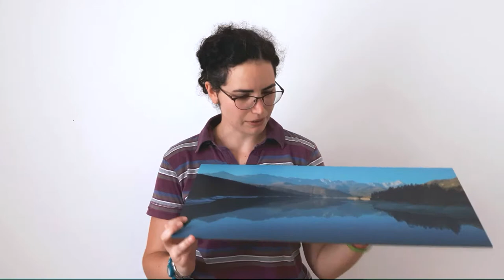Unboxing & Review - Fotoquadro SaalDigitalItaly 🖼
Non solo fotoquadri, scopri tutti i prodottp Saal Digital sul sito